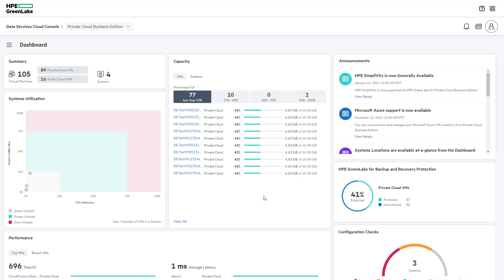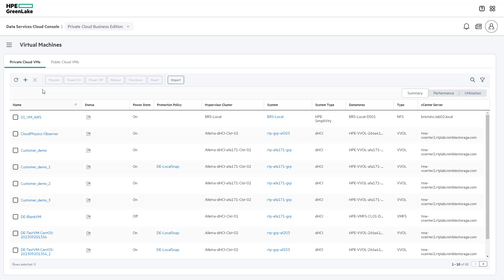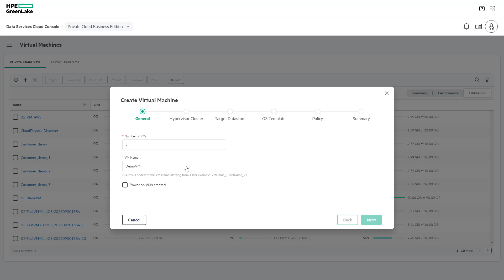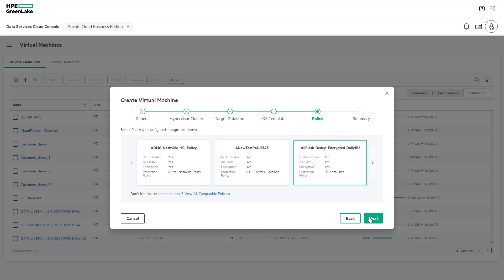Deploy On-Premises Virtual Machines with HPE GreenLake for Private Cloud Business Edition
Learn how HPE GreenLake for Private Cloud Business Edition eliminates the complexity of managing virtual environments with a unified dashboard for performing day-to-day operations such as provisioning virtual machines on-premises. Watch the guided demo to get started, then try the interactive demo to see how intuitive this solution is.